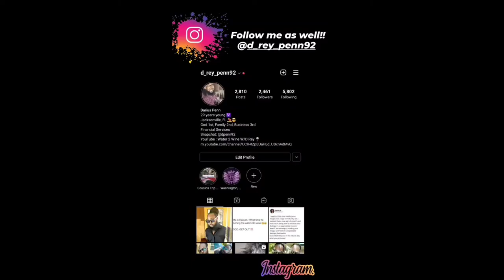Episode 5 - Conundrum Red & Eccentric Cabernet Sauvignon Wine Review ft 1st Guest Char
Happy Saturday everyone! Hope you all enjoy the new episode with my 1st guest, my friend & business partner Charlotte a.k.a Char! We are reviewing 2 wines, Conundrum Red & Eccentric Cabernet Sauvignon! You can find both of these wines at Total Wine and the prices are listed below.

Conundrum Red - $19.97
Eccentric Cabernet Sauvignon - $9.99

D Rey - @D_rey_penn92
Char - @Charb247